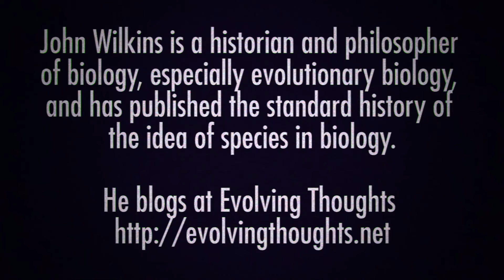John Wilkins - The Demarcation Problem - Science & Pseudoscience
- The issue is (raised, as always, by the existence of woo science, antiscience, and pseudoscience) how do we know when something is, or isn’t, science? This is often called the “demarcation problem” (DP hereafter). I’m going to offer a couple of ways to do this, based on the notion that science, like every other historical entity, evolves.

Janet discusses Popper’s “solution” – something is science if it is potentially falsifiable. Leaving aside the problems with the notion of falsifiability, and indeed the problems with the whole Popperian view of science (which I happen to think is fundamentally incomplete and deeply flawed, in that it excludes around three quarters of what scientists actually do), let’s consider if there might not be other ways to determine if something is science or not.

There are three classes, broadly speaking, of claims that vie for science status. One are those that are simply not at issue; they just are science by almost universal consent. These include the tenets of relativity theory, atomism, germ theory, immunology, genetics, the expanding universe, and yes, evolution. Anyone who denies that these are scientific theories or precepts is simply outside the pale of viable hypotheses.

The second class is that of obviously unscientific claims. Now these are not defined purely in terms of being the denial of established scientific views, as they are also inclusive of ethical claims, aesthetic claims, and other normative or fact-insensitive propositions, as well as those things that are just wrong. So, being nonscientific is not in itself a Bad Thing. Being nonscience that claims to be science is, and being nonscience that claims to be science but has been shown to be false is the Worst Thing.

But there is a third “class”, if we can call it that: the Grey Area. Things that might be science or might not, we just don’t know. And this, you may be surprised to know, is by far the largest class, because there are indefinitely many things we do not know if they are right or wrong, empirically decideable or not. How much of that very large class shall we allow to be included in the “might-be science” category? When is it woo and when is it reasonable?